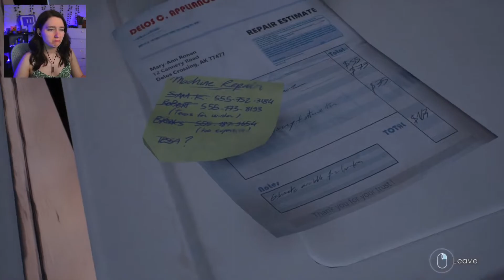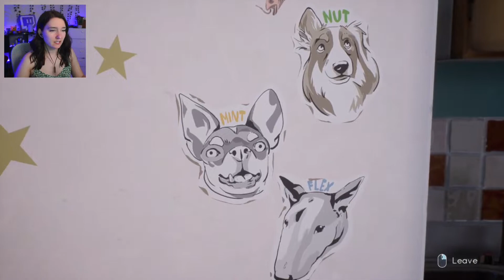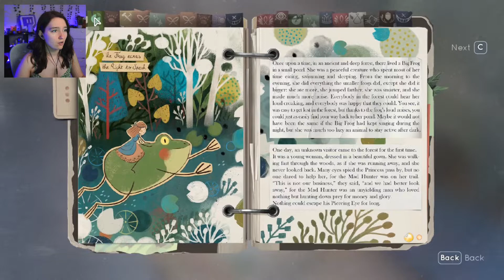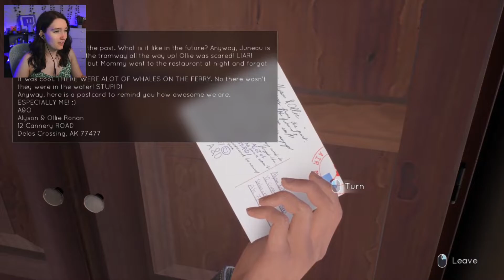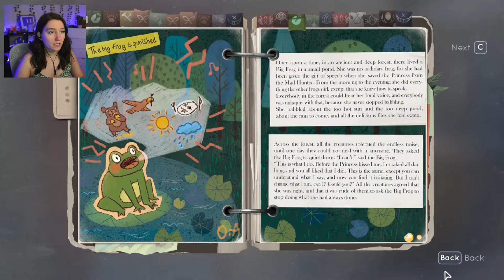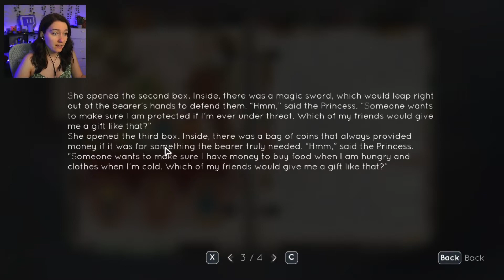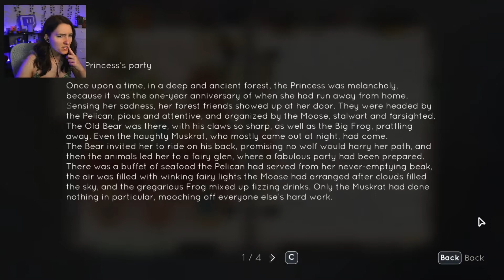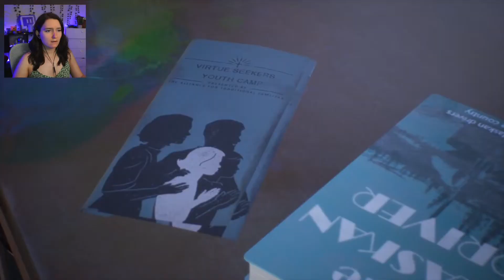DISCOVERING SECRETS! | Tell Me Why Gameplay Part 2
In this episode we started to learn some possibly shocking things about Mary Ann!! Was she accepting of Tyler, or was she not?? Let's find out!

PLEASE only support if you have the means to, and if you WANT to out of the goodness of your heart :) Right now the patreon is support only, I don't have rewards yet because I am limited with time right now, but I would like to do them in the future!

Another amazing way to support is to JOIN the Mirandalorians here on Youtube! You get access to channel emotes to use in the comments, you will get a shoutout in the descriptions AND in videos, AND you get priority when I respond to comments! Each level has different perks, so be sure to check them out!

Thank you guys so much for watching and supporting! Watching the video to very end helps a TON! But more importantly, ENJOY!